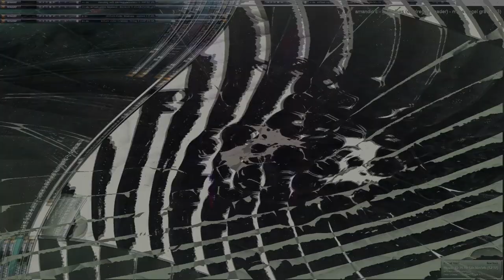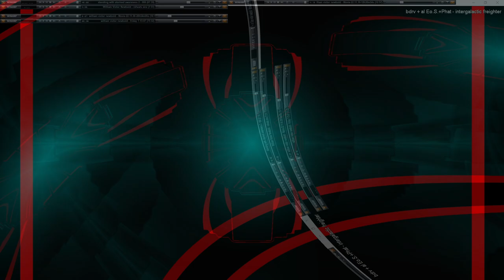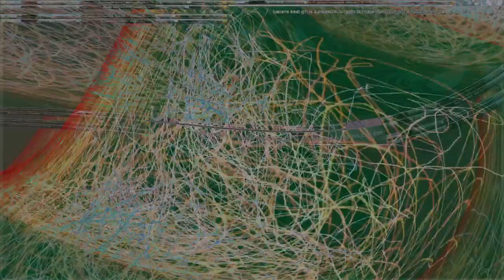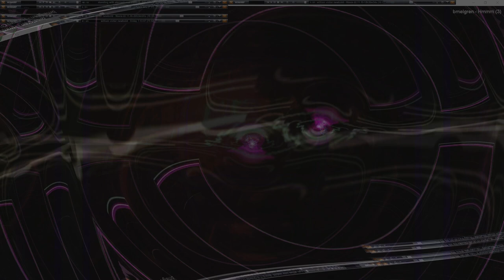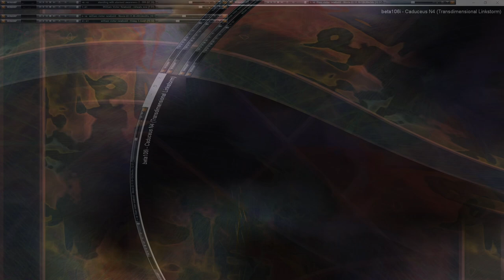Movie 24 10 19 08h39m17s series V